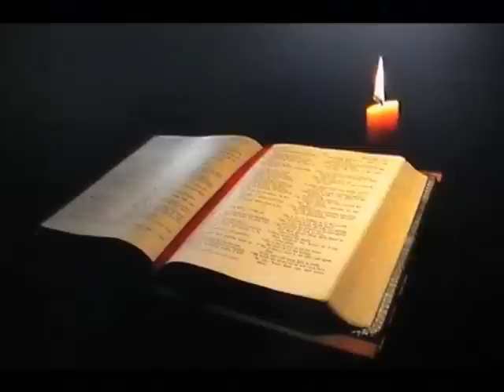CARELS BABY--JACK DE NIJS-.AUS 1960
EIN LIED MIT UND VON JACK JERSEY -DE NIJS-IN ANFÄNGER ZEIT --EIN SCHÖNE LIED --VIEL SPAß